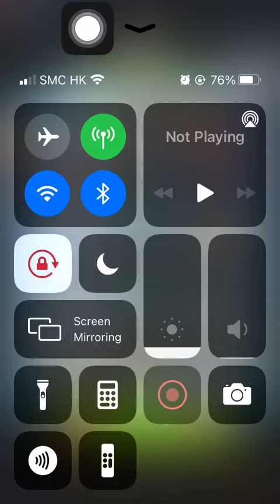Special Missions 3 20220328 Aggretsuko: Short timer Strikes Back! 烈子 Puzzle Gameplay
Yoko